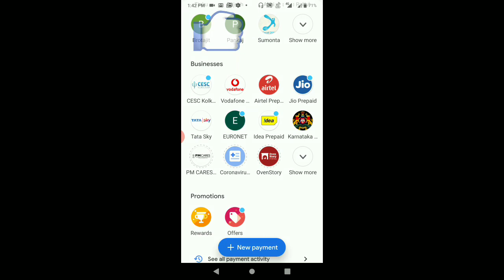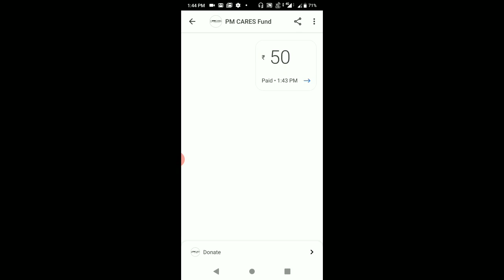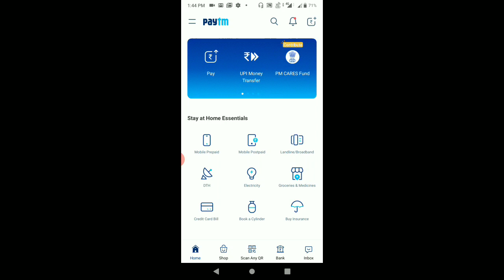seed unavailable || best food all type bird's k lia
pet's empire Facebook page-pet's empire

pet's empire instagram-pets Empire25